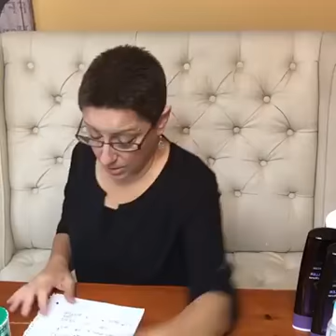This Week's Hottest Deals at CVS, Walgreens, Rite Aid, Target & ShopRite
This was a Facebook Live video that aired on 7/11/16 on the Living Rich With Coupons facebook

Rite Aid
Better Than FREE Mentos NOW Sugar Free Mints at Rite Aid!
Huge Money Maker on Renewal Nail Polish Remover Pads at Rite Aid!

HOT! $5.50 Money Maker on Vichy Thermal Spa Water at CVS!

Target
Better Than FREE Hot Pockets Food Truck Bites & FREE Hot Pockets Sandwiches at Target!